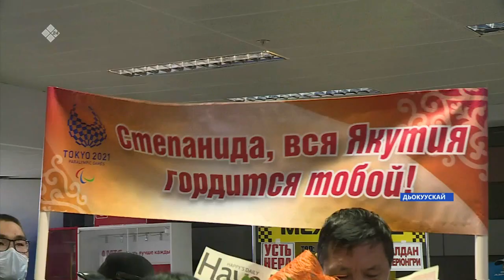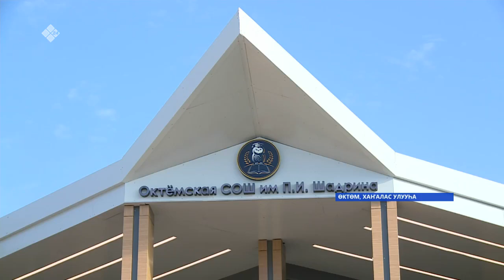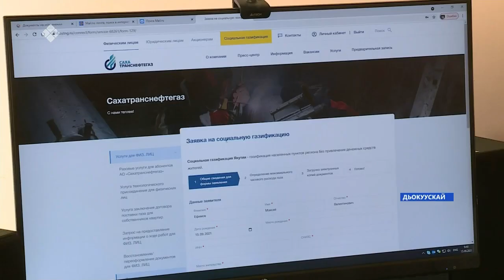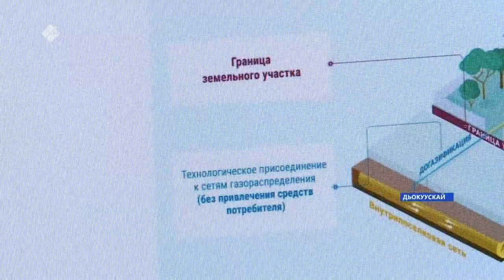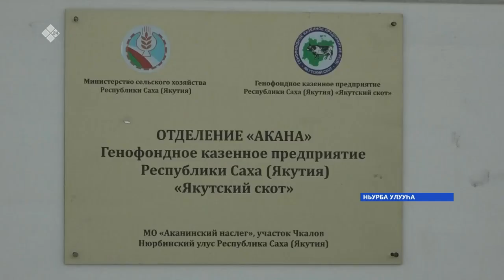«Саха сирэ» информационнай биэрии. Балаҕан ыйын 16 күнэ, 10:00ч.